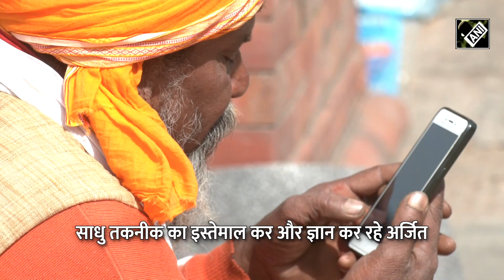Mahashivratri 2024: महाशिवरात्रि के लिए Nepal पहुंचने वाले शैव संन्यासी बने "तकनीक-प्रेमी"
2024 की महाशिवरात्रि (Mahashivratri 2024) को और खास बनाने के लिए साधु-संत भगवान शिव (Shiv) के एक रूप पशुपतिनाथ जी के दर्शन के लिए नेपाल पहुंचे हैं. लेकिन इस बार की महाशिवरात्रि में आध्यात्म के साथ-साथ तकनीक का अद्भुत संगम देखने को मिल रहा है.